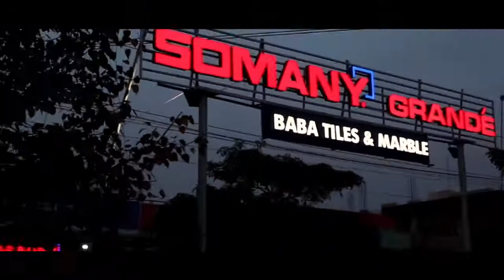Most Exclusive showroom In Purvanchal.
tiles,shiv marble and tiles,best tiles for bedroom,chepest tiles in delhi,tiles showroom in delhi,how to start tiles and marble business,cheapest tiles in india,cheapest tiles and marbel market,sabse sasti tiles,makrana marble tiles,wholesale floor tiles,3d tiles in india,best tiles shop in lucknow,best tiles market in india,incholi marble and tiles,makrana marble mines,wholesaler of pipes and fittings,makrana white marble mines,kajaria tiles